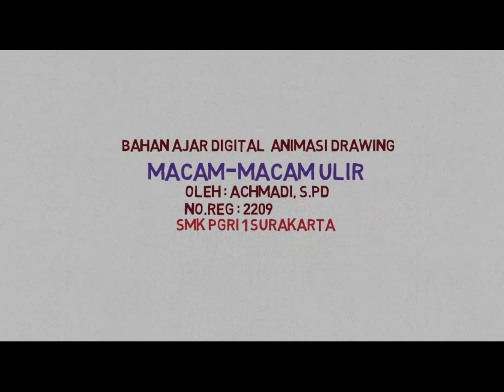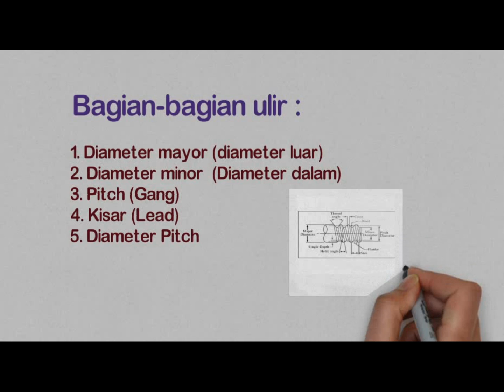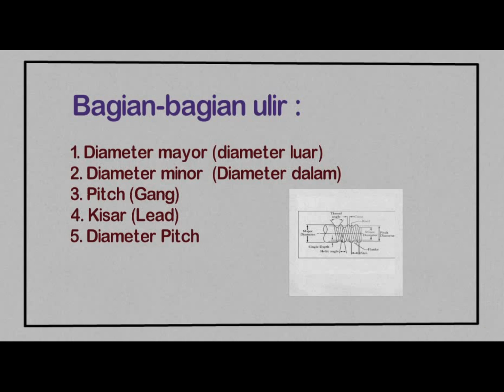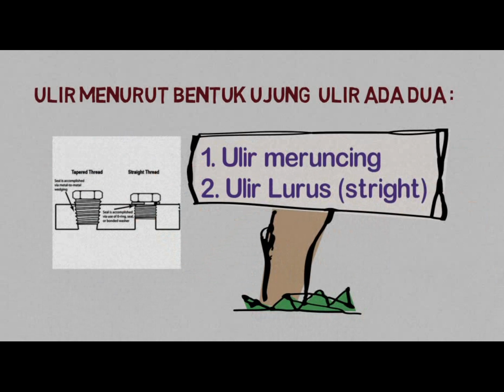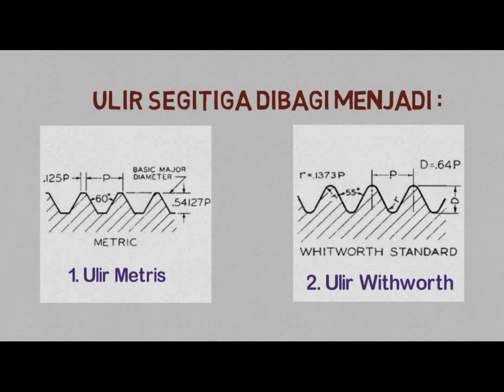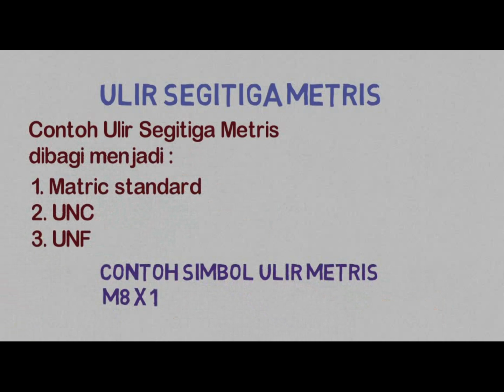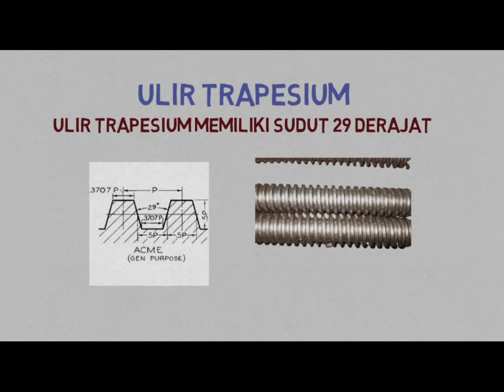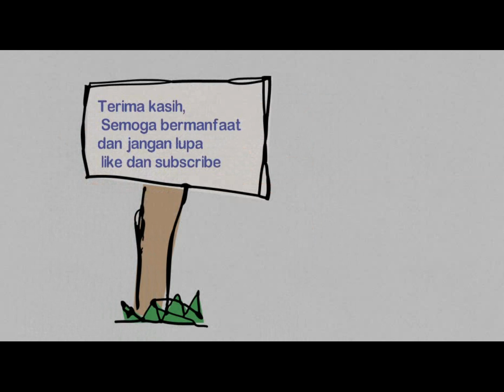Pembelajaran macam-macam ulir dengan media animasi drawing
Video ini berisi tentang tugas seamolec daring tentang pembelajaran dengan white board animasi